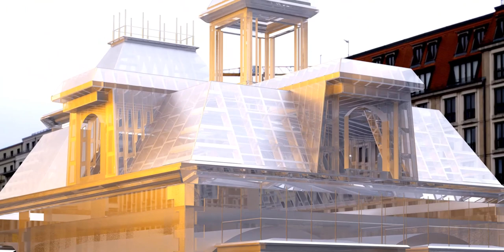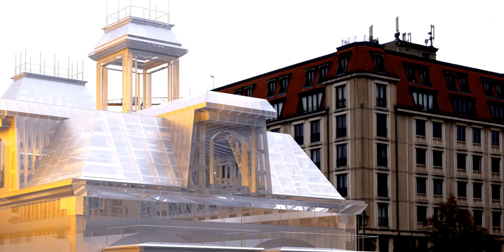Come heavy rain, rush to the glass house